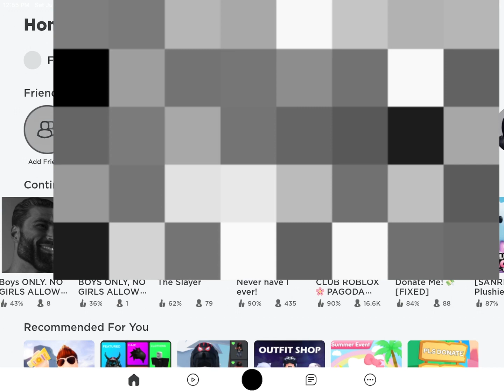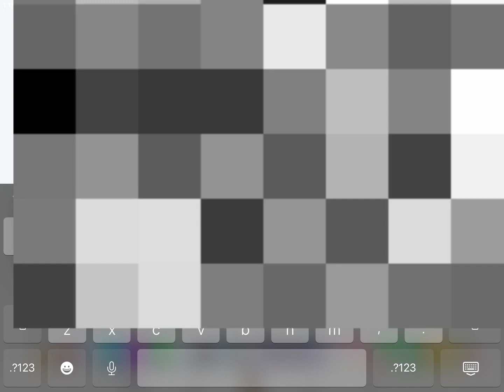Me and my sister play The Slayer Murder game on Roblox